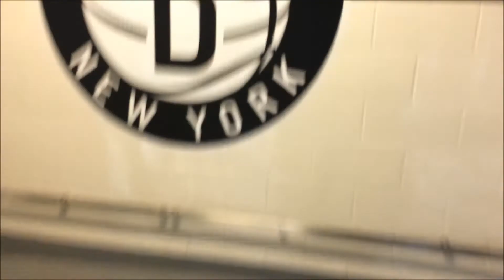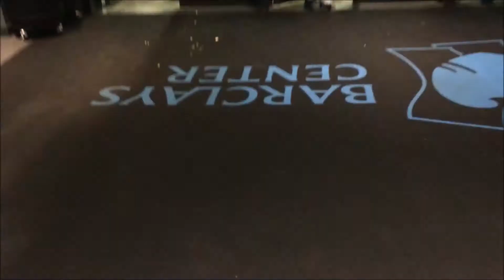Game 82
A look at Game 82 of the Brooklyn Nets 2014-15 season at Barclays Center in Brooklyn (April 15, 2015), through my POV as the social media manager of the squad, as we make a push to the NBA playoffs.

Spoiler alert: We made it.